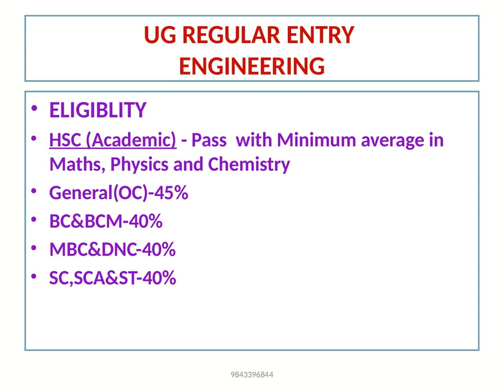PART TIME B.E. Degree Courses in Civil, Mechanical and Electrical & Electronics Engineering